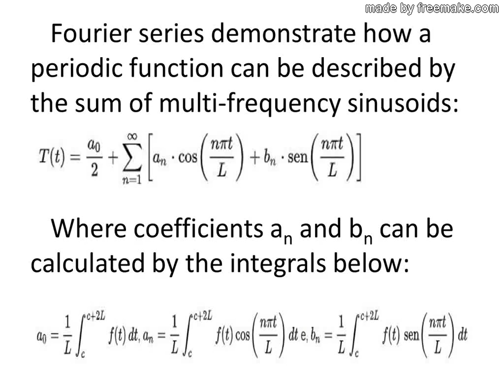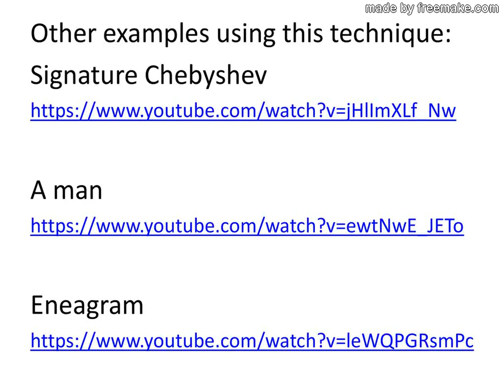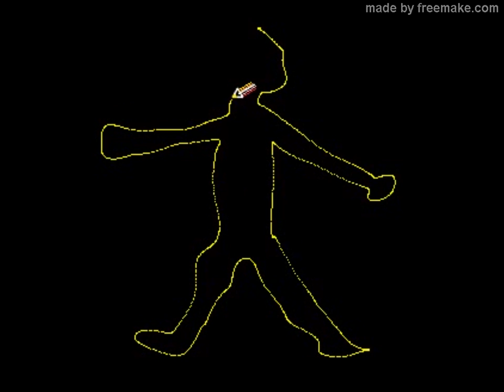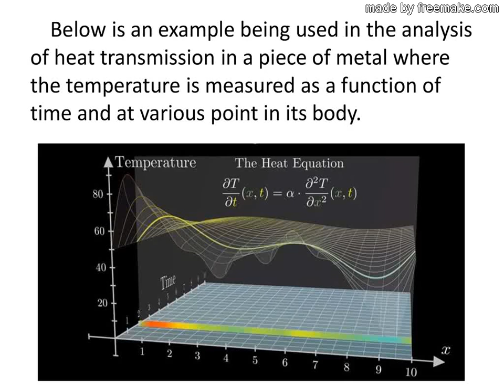Drawing with Fourier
Links
Wikipedia about Fourier

• Python programs to generate the “X” and “Y” point spreadsheet of the desired figure outlines:
• Python programs to generate the Fourier coefficients, generate the points from the coefficients, plot the points, generate the animations and save the video.
• Elephant Points Worksheet
• Fourier coefficients spreadsheet for the elephant
• Spreadsheet of points calculated by Fourier.
• Examples Videos